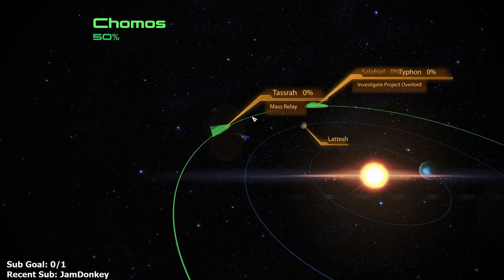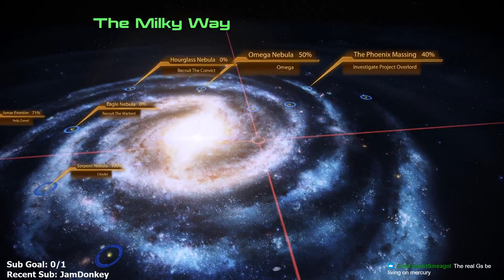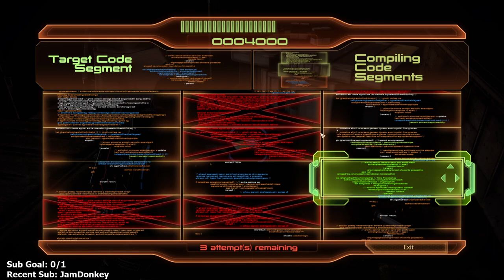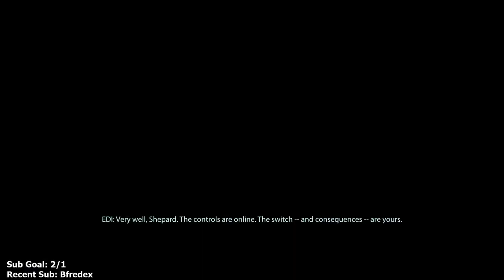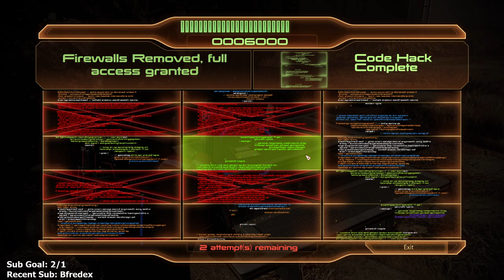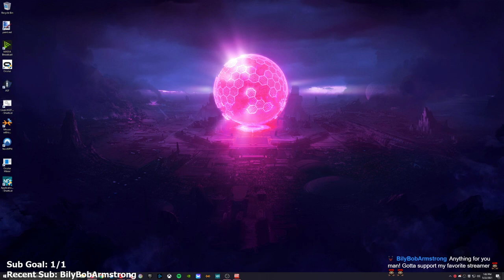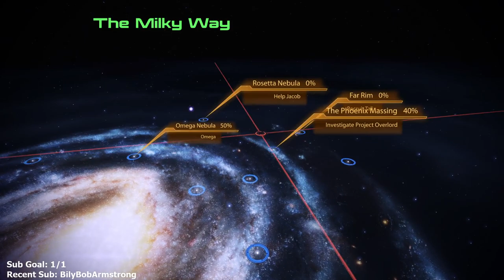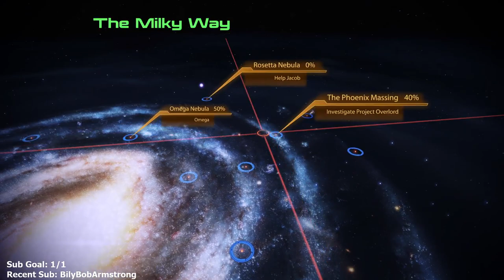Mass Effect 2 Legendary Edition - Part 3 - Let's Play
Mass Effect Legendary Edition Let’s Play by CasasClay.